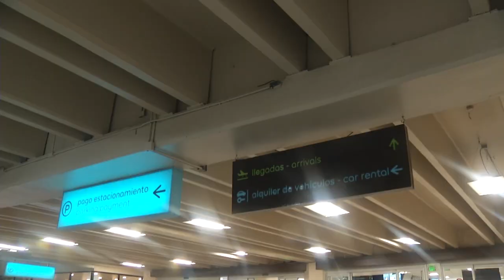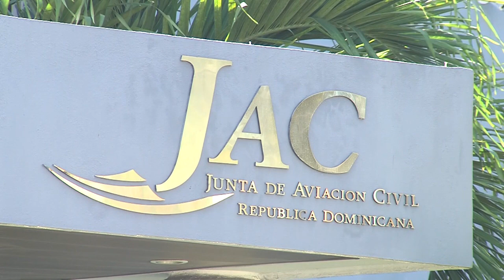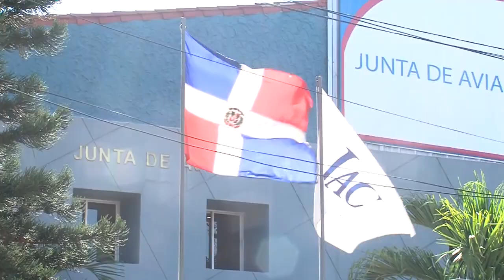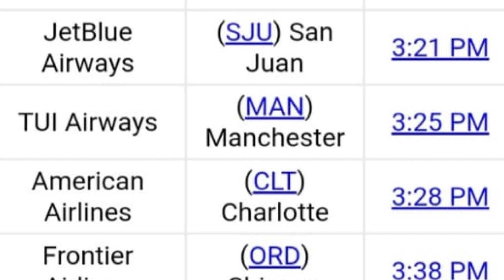RD cancela vuelos del Reino Unido por nueva cepa